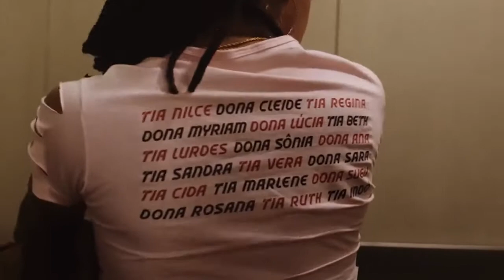🔴 Colibri na Quarentena - 15.11.2021 - Tassia Reis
No programa de hoje vamos conversar com a cantora, compositora, atriz e empresária paulista Tassia Reis. Ela está lançando “Próspera D+”, seu quarto registro de estúdio em formato deluxe que expande e dá sequência ao universo criado pela artista em 2019. São 11 canções como trilha sonora de um levante com participações especiais de Tulipa Ruiz, Urias, Preta Ary, Monna Brutal,  Melvin Santana e um time de peso nas produções musicais. Um papo sobre as alternativas de trabalho e as sonoridades do trap, vogue beat, disco, house, rock, samba e soul.

Créditos:
Apresentação e direção: Oswaldo Luiz Colibri Vitta
Produção e curadoria: Nelson Calura
Edição: Rafael Vitta